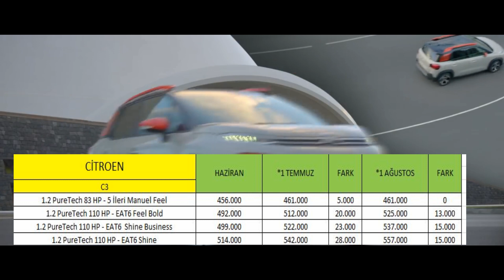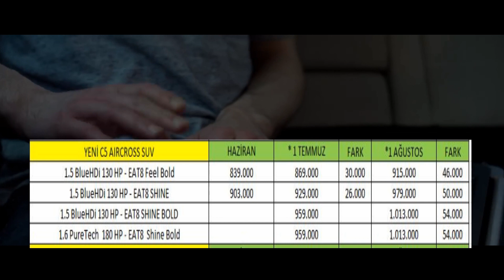CİTROEN AĞUSTOS FİYATLARINI AÇIKLADI ÖTV DEKİ SON CİTROEN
bayilere sıfır araçlar ne zaman gelirSKODA OCAK BİTMEDEN MOEL FİYATLARINI AÇIKLADI,SKODA MODEL FİYATLARI,otomobil,araba fiyatları,sıfır araba,SKODA OCAK 2022 FİYATLARI,SIFIR ARABA FİYATLARI,2022 SIFIR ARABA FİYATLARI,2022,otomobil meraklısı ardalı,0 araba,0 ARABA,2022 MODEL SKODA FİYATLARI,ILK DEFA BIZDE DETAYLAR BUYURUN,2022 MOEL SKODA OCTAVİA FİYATO,2022 SKODA KAMİQ FİYATI,2022 MODEL SKODA SÜPERB FİYATI,SKODA OCAK 2022 MODEL FİYATLARI,OCAK SKODA FİYAT,2022 SKODA OCAK FİYATI,SKODA ARABA,ARABA